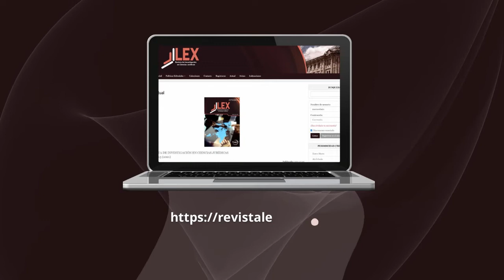PROMO REVISTA LEX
REVISTA DE INVESTIGACION EN CIENCIAS JURIDICAS